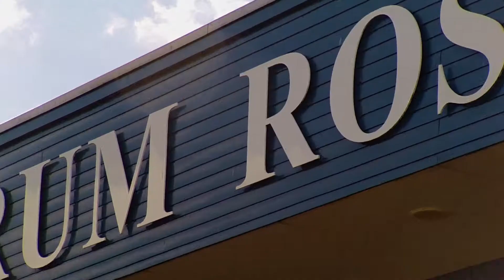Ton de Wit - In Utrecht ben ik geboren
Ton de Wit met zijn single "In Utrecht ben ik geboren".
Deze single is speciaal gemaakt voor de burendag in Zorgcentrum Rosendael.

Videoopname & montage: Muvifo Studio